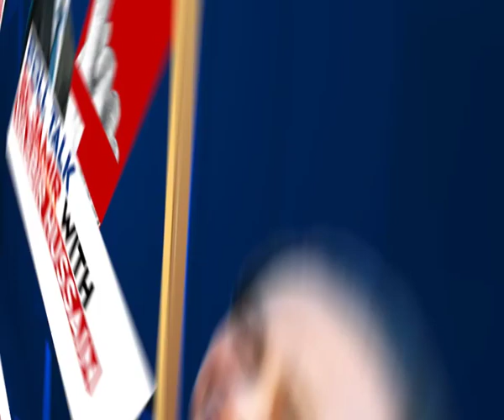Poll Talk: Former Nagaland CM SC Jamir with Editor-in-Chief Wasbir Hussain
Ahead of the Big Nagaland Result Day, Watch former Nagaland Chief Minister SC Jamir's exclusive chat with Editor-in-Chief Wasbir Hussain in Poll Talk at 8 PM tonight on Northeast Live.